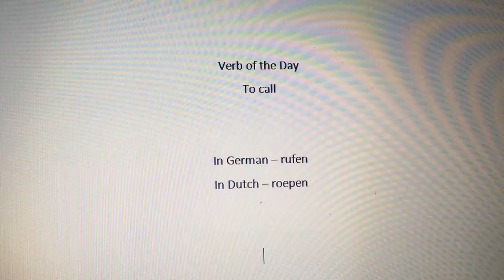Learning German and Dutch: Verb of the Day (35)